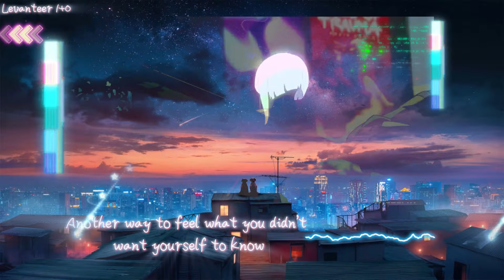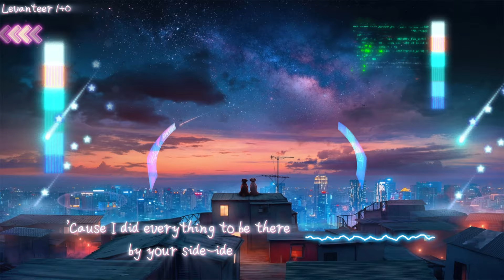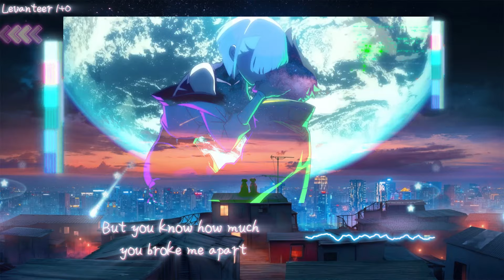Rosa Walton - I Really Want to Stay At Your House | Cyberpunk: Edgerunners (Lyrics)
~Song name: Rosa Walton - I Really Want to Stay At Your House
~Lyrics:

I couldn't wait for you to come clear the cupboards
But now you're going to leave with nothing but a sign
Another evening I'll be sitting reading in between your lines

So, get away
Another way to feel what you didn't want yourself to know
Let's start at the rainbow
Turn away
Another way to be where you didn't want yourself to go

So what do you wanna do, what's your point-of-view?
There's a party soon, do you wanna go?
A handshake with you, what's your point-of-view?
I'm on top of you, I don't wanna go
'Cause I really wanna stay at your house
And I hopе this works out
But you know how much you broke me apart
I'm done with you, I'm ignoring you

And I'm awarе that you were lying in the gutter
'Cause I did everything to be there by your side-ide
So when you tell me I'm the reason I just can't believe the lies
And why do I so want to call you (Call you, call you, call you)

And I hope this works out
I don't wanna know
Oh-oh oh-oh-oh
I don't know why I'm no-one